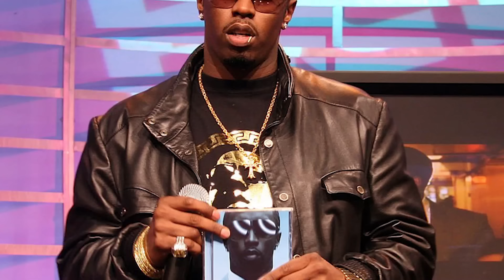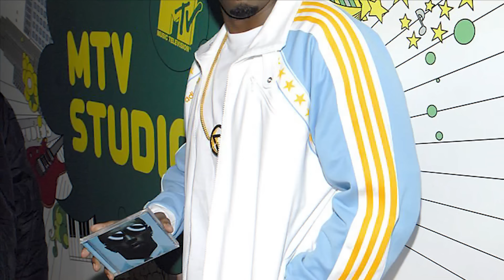VOR 1 STUNDE! Hat Diddy Usher Vor Gericht Verpfiffen, Um Kaution zu Bekommen.